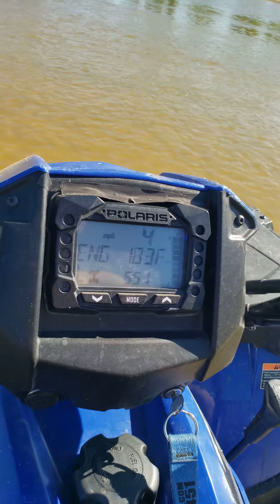summer river ride on the polaris sportsman 450 h.o Canadian river oklahoma 2022